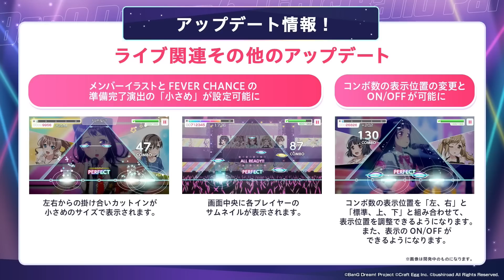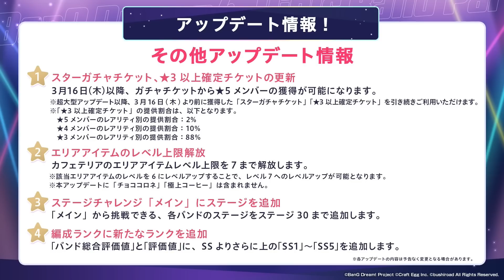無料200連ガチャに超話題のカバー曲？各アプデでプレイも快適に！６周年新情報まとめ【バンドリ ガルパ】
今回は公式の６周年直前発表の情報で重要だと思うものをまとめているので
情報全部と言うわけではありません。
気になる方は公式の配信やtweetなどを確認してください。